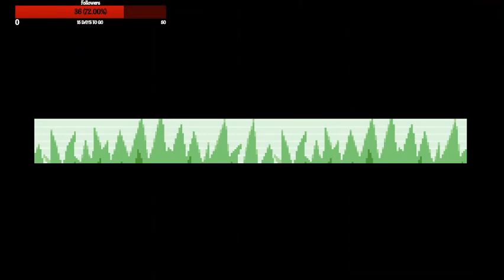Pokemon Fire Red First Playthrough